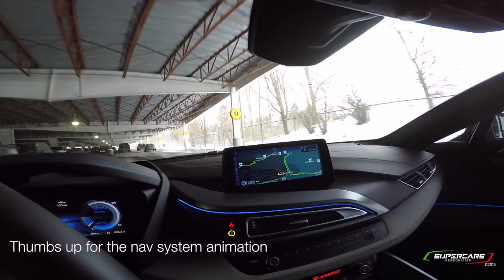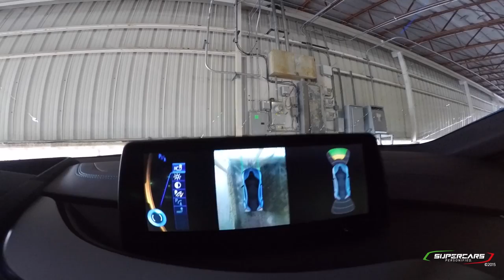[New Series] Tra-VLOG San Diego: Huracan Wheel Shopping & More, Part 1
You asked for behind the scenes of our travels so here it is. In this new SCP Series, we will give you a behind the scenes view of our travels & adventures. In this episode we go to beautiful San Diego to shop for some new wheels for the Lamborghini Huracan named RedStorm (Part 1) & meet up with YouTuber TJHunt and some DoctaM3 fans @ Cars 'n Coffee, Carlsbad (Part 2). What a blast! Give me your feedback on the format.